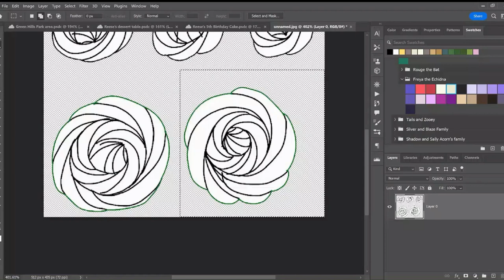Creating Rosette Brushes for Rosette Cakes in Photoshop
Since I have a lot of birthdays coming up for my fictional fankids, I decided to show you how I decorate the cakes. Note that the cake here is going to be used for Freya the Echidna's 4th Birthday on February 11th.

I am creating a unicorn cake for my 1st born Silvaze fankid, Reese on her 5th Birthday (February 17, 2023).